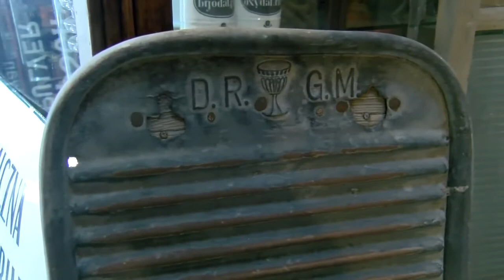1001 Drobiazgów - 348. Ręczna pralka